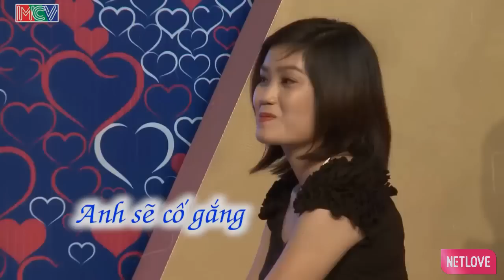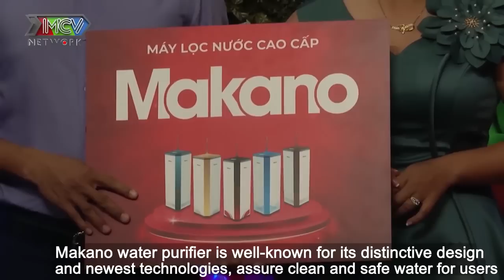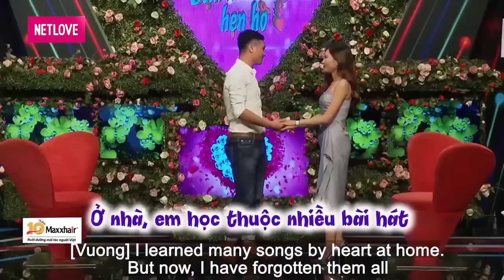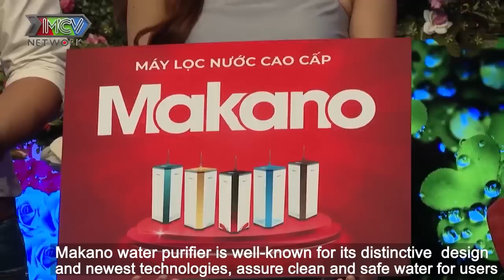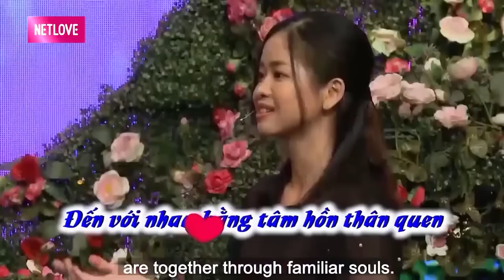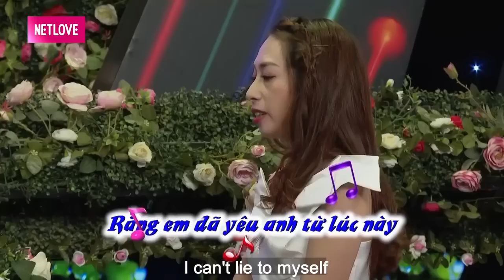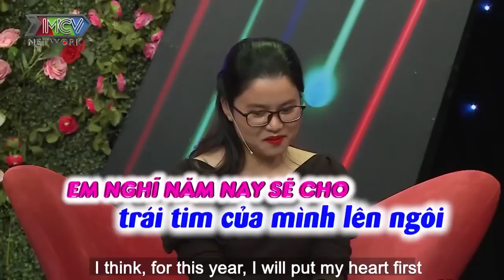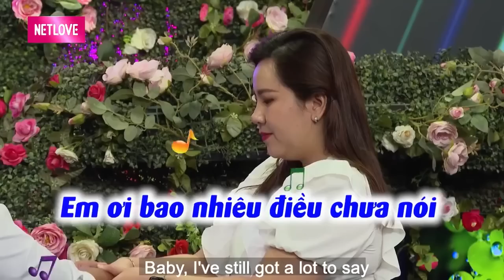Rể Ơi Là Rể ! Chàng Tấu Hài Bung Lụa Quá Trời Làm Mẹ Vợ Không Thể Nhịn Được Cười | 69 CÁCH YÊU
69 Cách Yêu là trang cập nhật những chương trình hẹn hò, ghép đôi, mai mối hot nhất hiện nay BẠN MUỐN HẸN HÒ, HẸN ĂN TRƯA, VỢ CHỒNG SON, YÊU LÀ CƯỚI, MAI MỐI CÙNG NGƯỜI LẠ